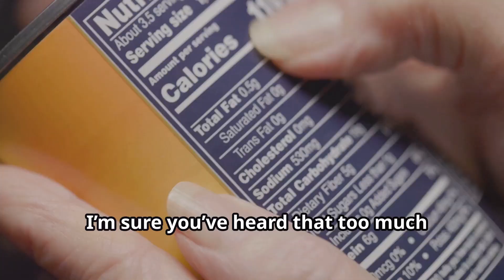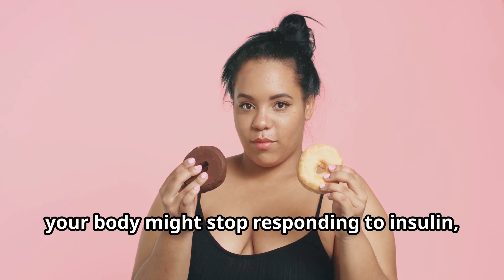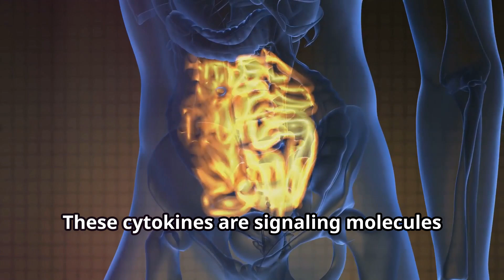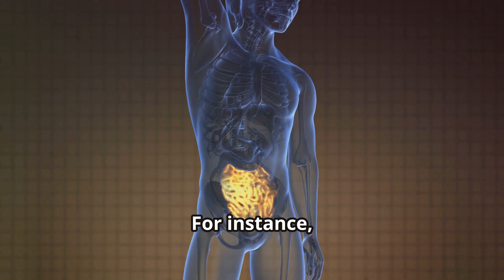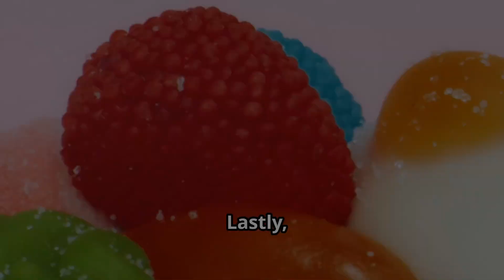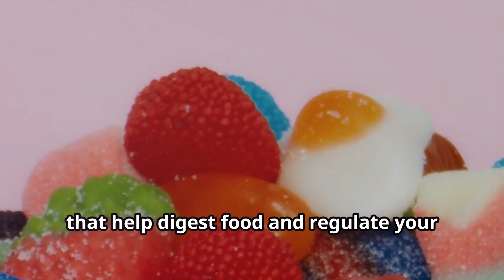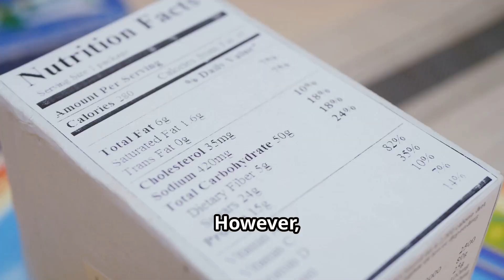This How Sugary Drinks and Foods Cause CANCER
Explore the critical connection between obesity and cancer in our latest deep-dive! This video unpacks how obesity elevates cancer risk through mechanisms like insulin resistance, increased blood sugar levels, and chronic inflammation. We delve into the scientific intricacies of how these factors create a cancer-promoting environment in the body. Plus, we'll explore the role of oxidative stress and the impact of obesity on gut microbiota. Don't miss out on crucial insights that shed light on this important health issue.
Discover the crucial connection between sugar and cancer in this comprehensive and eye-opening video. We delve into the science behind how excessive sugar consumption can potentially lead to cancer and feed cancer cells. Understanding this sugar cancer link is vital for anyone looking to adopt a healthier lifestyle and reduce their risk of cancer.

In this video, we explore the role of sugar in cancer development and progression, detailing the biochemical mechanisms through which sugar contributes to cancer cell growth and tumor development. Learn how cancer cells utilize sugar more efficiently than normal cells, promoting rapid growth and proliferation. We discuss the impact of high blood sugar levels on cancer risk, highlighting the relationship between consistently high blood sugar levels and an increased risk of various types of cancer, including breast cancer.

The specific connection between sugar and breast cancer is thoroughly examined, with insights drawn from studies and research that underscore the link between sugar intake and the incidence of breast cancer. Practical tips for a cancer-preventive diet are provided, offering actionable advice on how to reduce sugar intake and adopt dietary habits that can help prevent cancer and support overall health. Real-life examples and scientific case studies illustrate the detrimental effects of excessive sugar consumption on cancer risk.

By the end of this video, you'll have a comprehensive understanding of why managing your sugar intake is essential in the fight against cancer. You'll learn how to make informed dietary choices that can significantly reduce your risk of developing cancer and improve your overall well-being.

OUTLINE:

00:00:00 Sweet Danger: How Sugary Treats Fuel Cancer Risks
00:00:39 obesity
00:01:41 insulin resistance
00:02:35 chronic inflammation
00:03:49 Oxidative stress
00:04:51 impact on gut
00:05:53 Reduce sugar intake
00:07:00 natural sweeteners
00:07:35 Conclusion